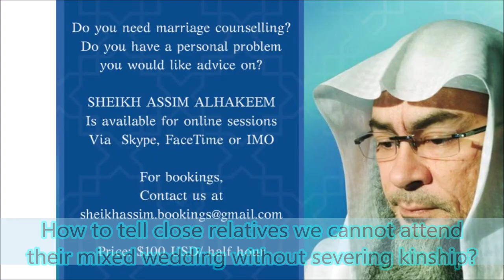How to tell close relatives we cannot attend their mixed wedding without severing kinship?